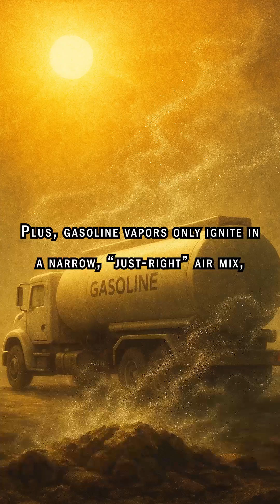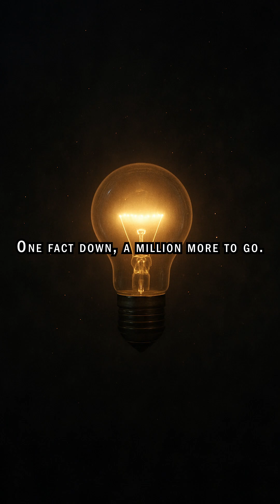Can a Cigarette Blow Up a Fuel Truck? | Myth-Busting Monday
Myth: A cigarette can blow up a gas truck.
Truth: It’s not that simple—but still deadly.

Cigarette embers are hot, but they don't transfer heat the way a spark or flame does.
Add to that the invisible gasoline vapor cloud during refueling, and you’ve got a risky mix.
This myth’s half-busted—but the danger is 100% real.
📌 New bite-sized facts every day.